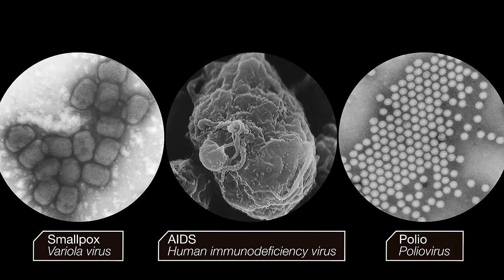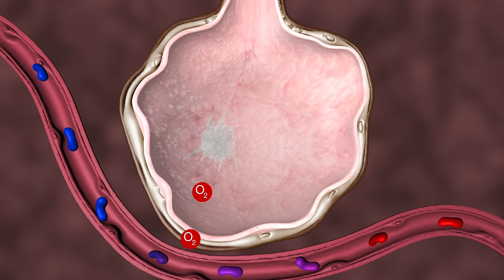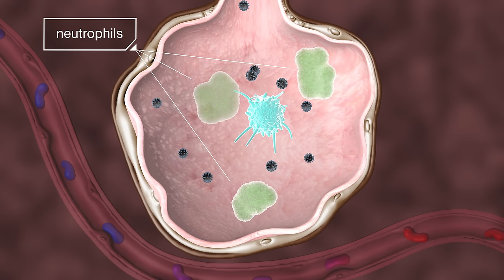How The Coronavirus Attacks Your Lungs | Deep Look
The new coronavirus packs a devastating punch. It penetrates deep into your lungs, causing our immune cells to go haywire and damage tiny air sacs – the alveoli – where oxygen normally flows into our blood.

Educators: Engage your students in an NGSS-aligned discussion about this video on KQED Learn KQED Learn is a safe online platform for middle and high school students to practice academic discourse.

DEEP LOOK is a ultra-HD (4K) short video series created by KQED San Francisco and presented by PBS Digital Studios. See the unseen at the very edge of our visible world. Explore big scientific mysteries by going incredibly small.

The coronavirus has had an enormous impact on our lives: how we work, communicate and congregate. At this point, we’re familiar with how to protect ourselves from the virus – and the disease it causes, COVID-19 – by washing our hands thoroughly, wearing masks and social distancing.

Most people who get the virus are mildly sick and will recover at home. For others, the virus can be severe, even fatal.

One significant way the virus attacks is deep in our lungs.

--- What are the symptoms of the new coronavirus?
The Center for Disease Control advises on its website that “symptoms may appear 2-14 days after exposure to the virus. People with these symptoms or combinations of symptoms may have COVID-19: Cough, shortness of breath or difficulty breathing. Or at least two of these symptoms: fever; chills; Repeated shaking with chills; muscle pain; headache; sore throat; new loss of taste or smell.”

--- How can I protect myself from the coronavirus?
The Center for Disease Control has a comprehensive list of guidelines at cdc.gov, but the main tips to remember are: wash your hands often; avoid close contact with other people; cover your mouth and nose with a cloth face cover (like a mask or bandanna) when around others; cover coughs and sneezes with a tissue or your elbow; regularly clean and disinfect frequently touched surfaces in your home.

--- If you’ve had the new coronavirus, are you now immune?
The Center for Disease Control states on its website: “We do not know yet if having antibodies to SARS-CoV-2 can protect someone from getting infected with that virus again, or how long that protection might last. Scientists are doing studies to answer those questions.”

Alex
Alexandre Valdetaro
Aurora
Aurora Mitchell
Bethany
Bill Cass
Blanca Vides
Burt Humburg
Caitlin McDonough
Carlos Carrasco
Chris B Emrick
Chris Murphy
Cindy McGill
Companion Cube
Daisuke Goto
dane rosseter
Daniel Weinstein
David Deshpande
Dean Skoglund
Egg-Roll
Elizabeth Ann Ditz
Geidi Rodriguez
Gerardo Alfaro
Guillaume Morin
Joao Ascensao
Josh Kuroda
Joshua Murallon Robertson
Justin Bull
Kallie Moore
Karen Reynolds
Kristy Freeman
KW
Laura Sanborn
Laurel Przybylski
Leonhardt Wille
Levi Cai
Louis O'Neill
luna
Mary Truland
monoirre
Nathan Wright
Nicolette Ray
Noreen Herrington
Pamela Parker
Richard Shalumov
Rick Wong
Robert Amling
Robert Warner
Roberta K Wright
Sarah Khalida Mohamad
Sayantan Dasgupta
Sharon Merritt
Shebastian Reyes
Shelley Pearson Cranshaw
Silvan Wendland
Sonia Tanlimco
Steven
SueEllen McCann
Supernovabetty
Syniurge
Tea Torvinen
TierZoo
Titania Juang
WhatzGames

---+ About KQED

Funding for Deep Look is provided in part by PBS Digital Studios. Deep Look is a project of KQED Science, the largest science and environment reporting unit in California. KQED Science is supported by The National Science Foundation, the Dirk and Charlene Kabcenell Foundation, the Vadasz Family Foundation, the Gordon and Betty Moore Foundation, Campaign 21 and the members of KQED.